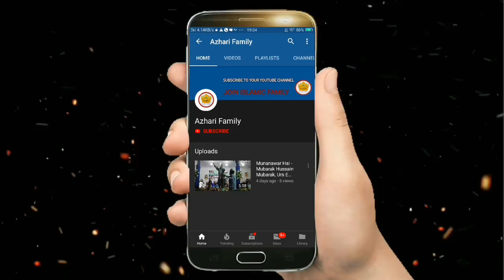Asad Iqbal New Naat 2021 | Asad Iqbal New Latest Kalam 2021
Asad Iqbal New Naat 2021 | Asad Iqbal New Latest Kalam 2021 | Asad Iqbal Naat 2021 | Asad Iqbal Kalkattavi New Naat 2020 | Asad Iqbal Naat 2020 | Asad Iqbal New Naat 2020 | Asad Iqbal 2020

It's special thanks for Asad Iqbal

Search Naat :
Asad Iqbal Kalkattavi Ki Naat Sharif
Asad Iqbal Kalkattavi Ki Naat Sharif 2020

Singer: Asad Iqbal Kalkattavi